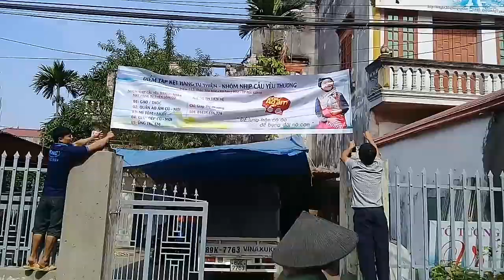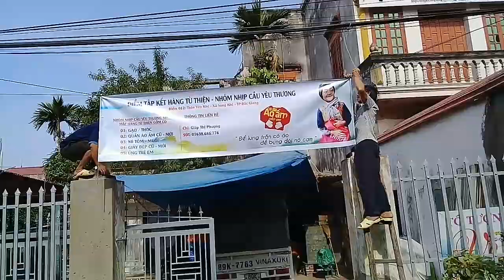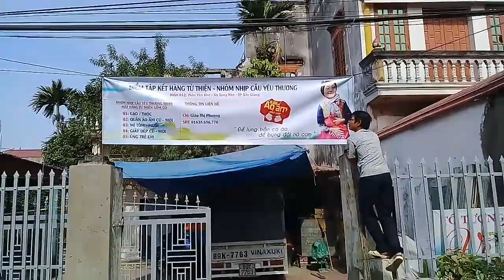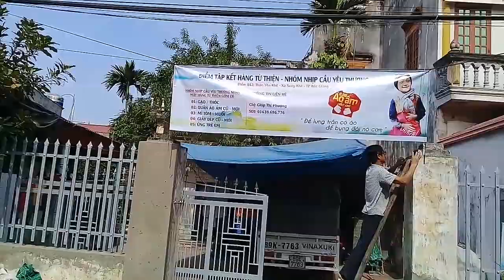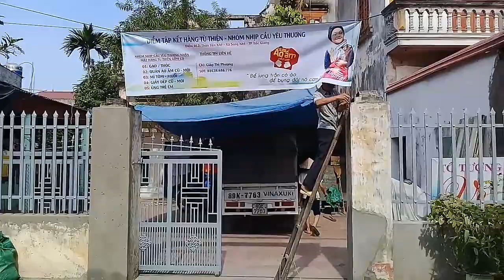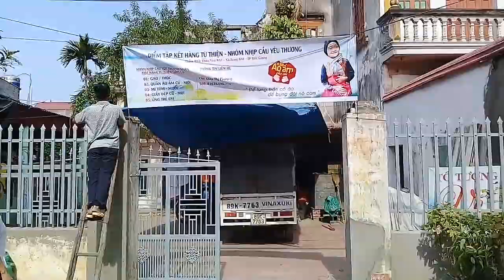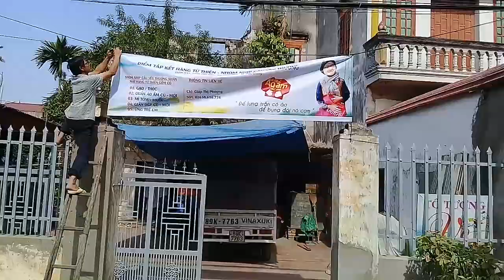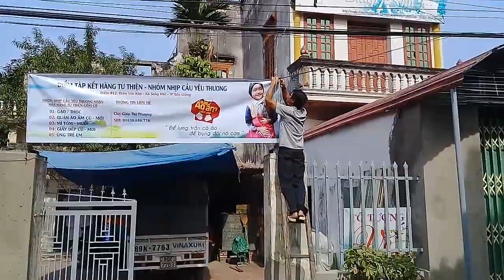10.000 áo ấm